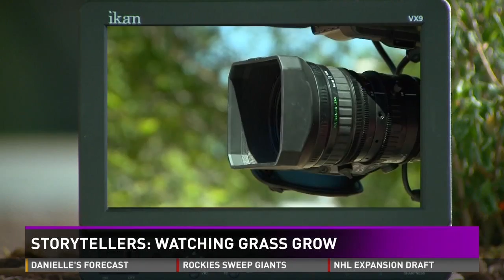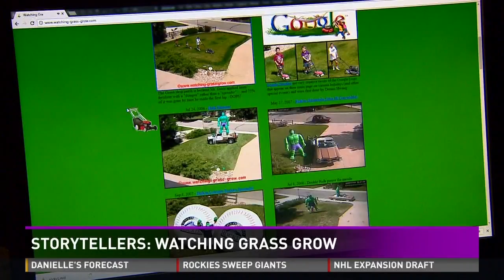Storytellers: People around the world are watching this dad mow his lawn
Even a story about grass can be interesting if you find a colorful character like Komarnitsky.